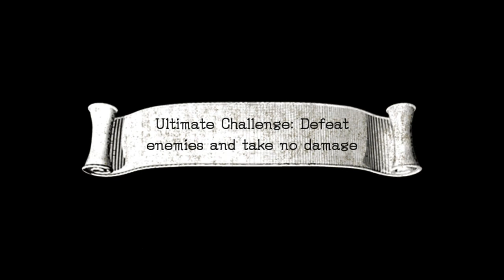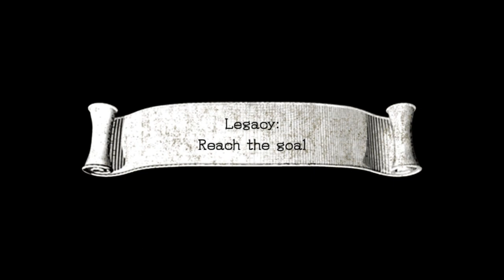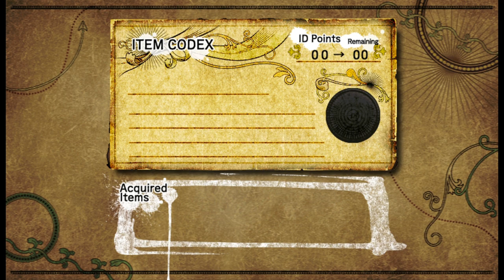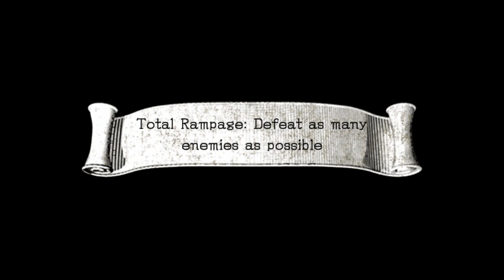AtS 1202 - Sonic and the Black Knight - 31 - legacy (normotone rmx)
[electronic]

I'm not sure what happened today, but it happened, and I'm the only one I can blame for it